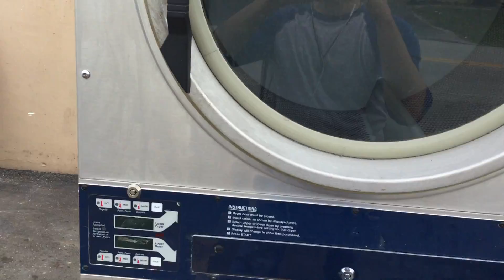5853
Dexter Dryer Looking for Parts , Supplies, or Equipment for your Coin Laundry / Laundromat / Dry Cleaner ?